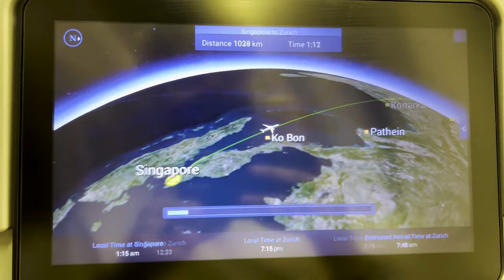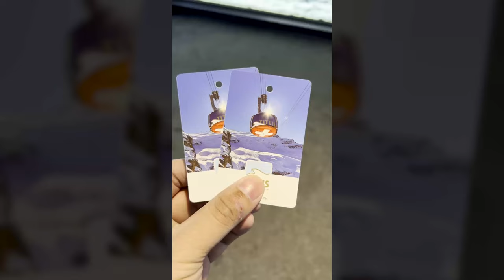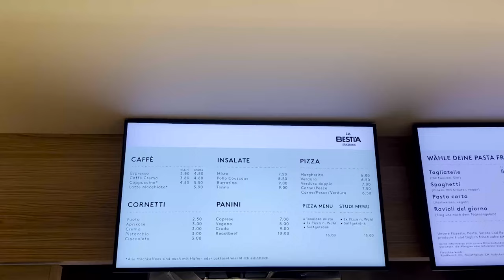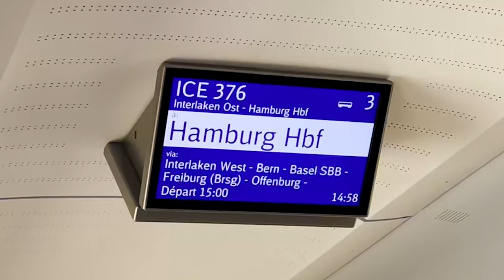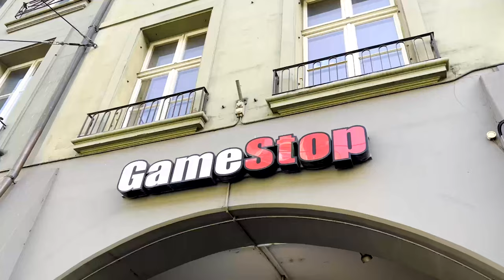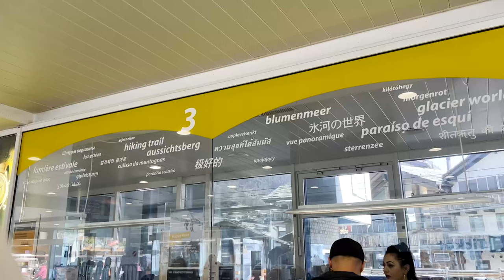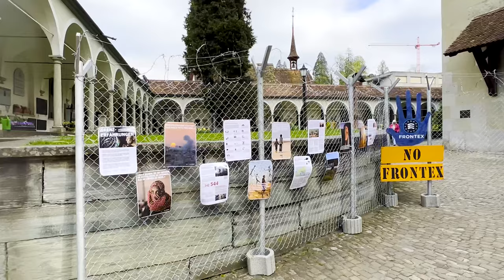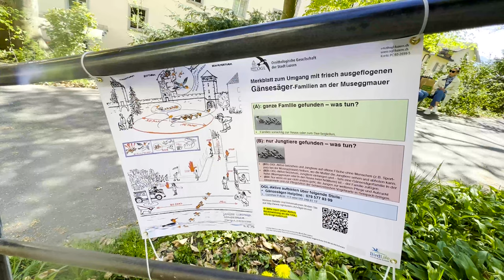TRAVEL MONTAGE | 7days in Switzerland | April 2022